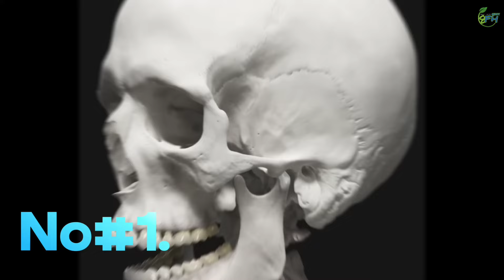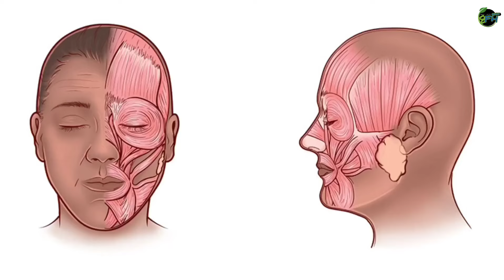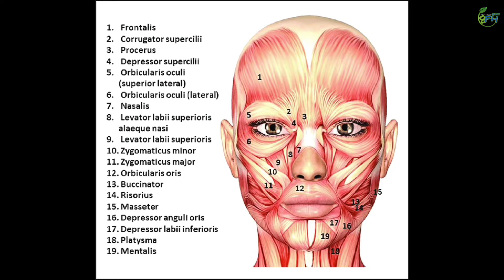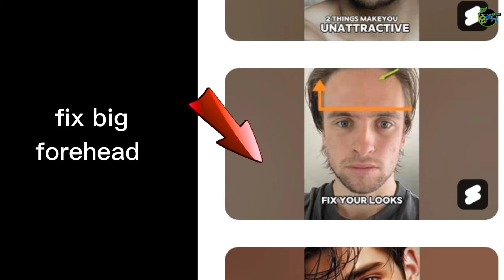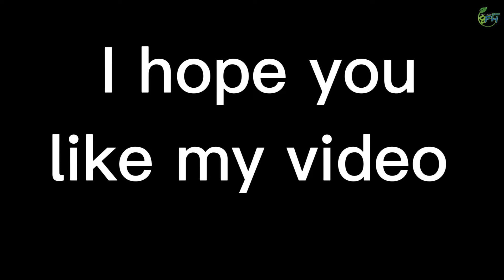How To Get Short Face. Short Face Trick.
Videoes in description. must watch. love you all. 💕💕

.more you will like.

according to.

             BFH@[ROY]

Allh will help you..,,,,,,,,,,,,,,,,,,